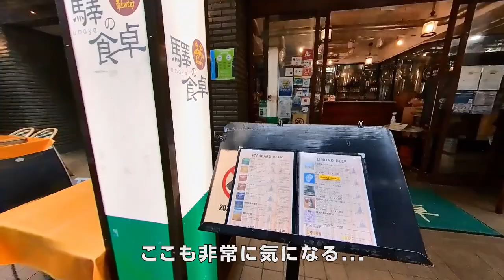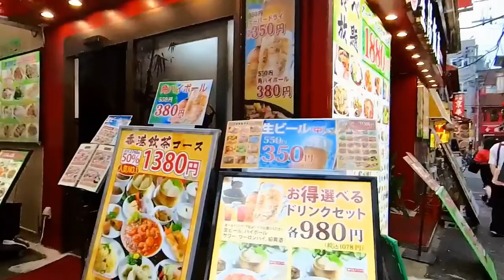【横浜 関内】中華街街歩き（海南飯店）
横浜中華街で街歩きと食事。
ビールと餃子、空芯菜、小籠包、蒸し鶏、麻婆豆腐、炒飯など

00:18 ホテルエディット横濱（HOTEL EDIT）
04:00 横浜中華街
06:00 海南飯店